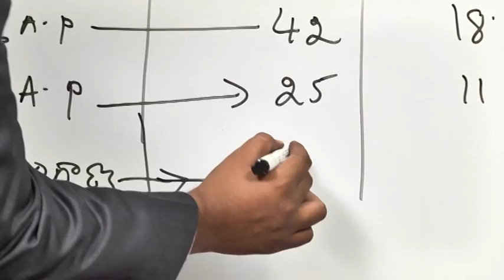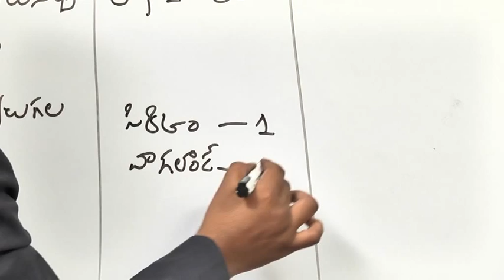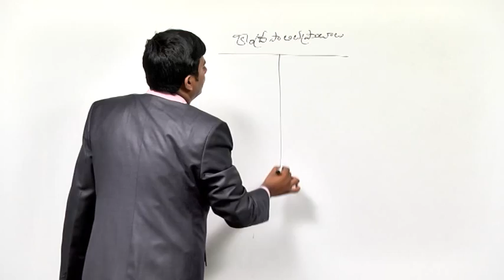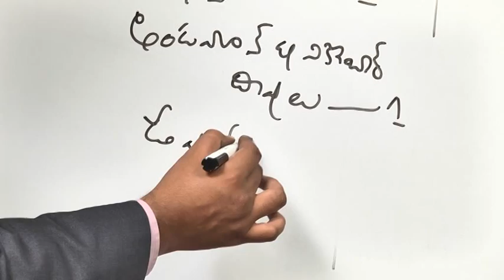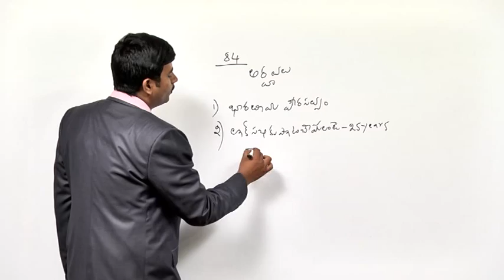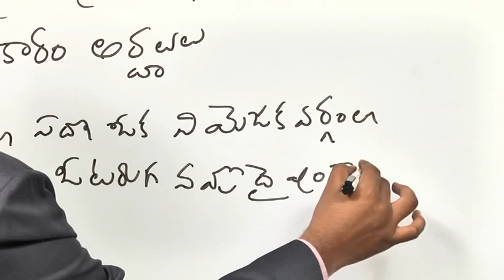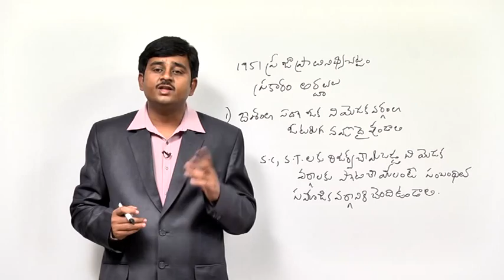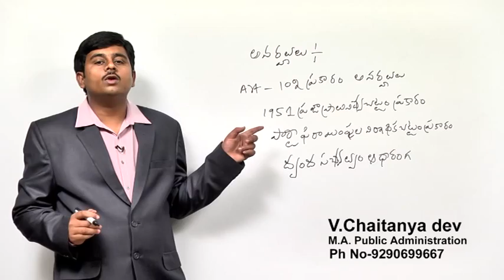INDIAN POLITY - Parliament 1 - Part 3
Please watch lecture on Parliament
Historically, Parliaments included various kinds of deliberative, consultative, and judicial assemblies. The Constitution provides that the maximum strength of the House be 552 members. It has a term of five years. To be eligible for membership in the Lok Sabha, a person must be a citizen of India and must be 25 years of age or older, mentally sound, should not be bankrupt and should not be criminally convicted. The Rajya Sabha can have a maximum of 250 members in all. The minimum age for a person to become a member of Rajya Sabha is 30 years.